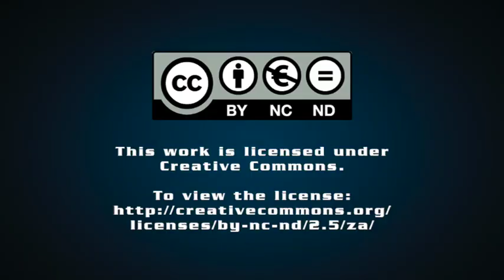We need to celebrate and engage meanings of human rights as part of recovering democratic life - 1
On Tuesday 21 March Human Rights Day was observed. There's something to be said for marking days, where they are treated as more than rituals. There is some value where they are used pedagogically to explain and engage with the history and meanings of human rights in South Africa or the continued denial of many of these human rights to people today.

Professor Raymond Suttner unpacks part one of his column 'We need to celebrate and engage meanings of human rights as part of recovering democratic life'.